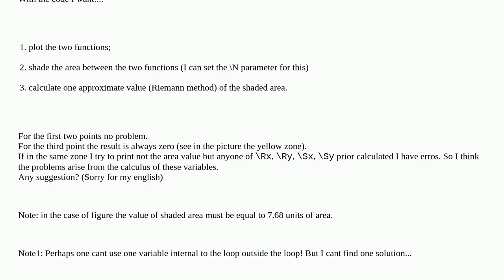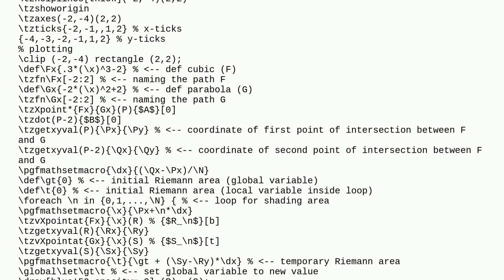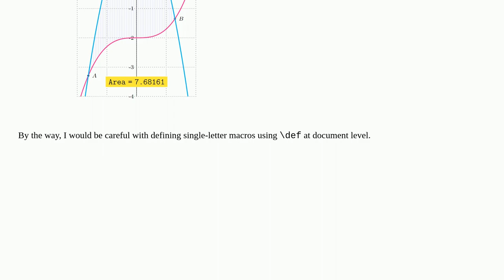tzplot package: problems with calculation of area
A special thanks goes out to the community

  tikz-pgf tzplot